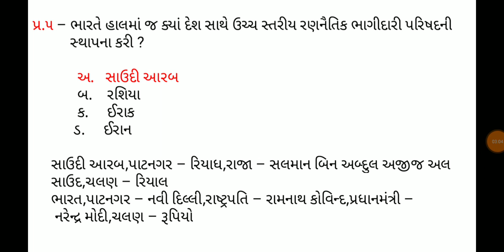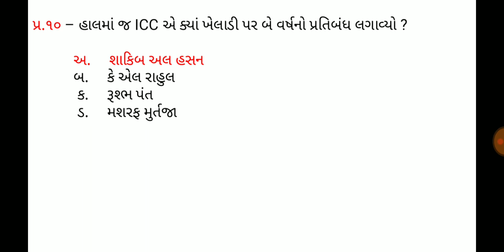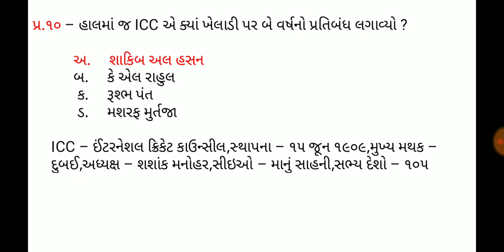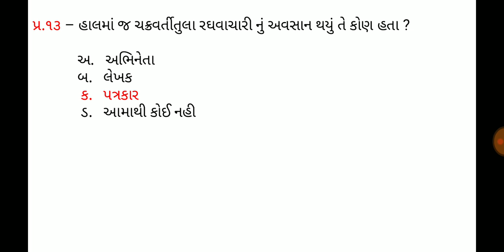1 November 2019,Current affaires in gujrati,daily gk in gujrati,MCQ,GPSC,SSC,BANK,RAILWAY,POLICE